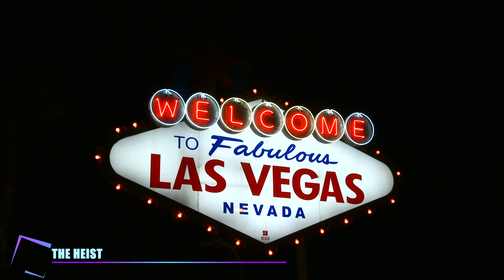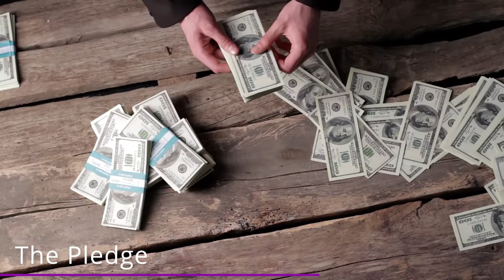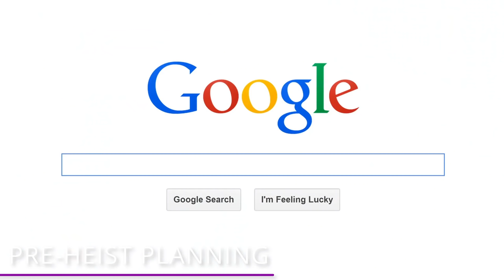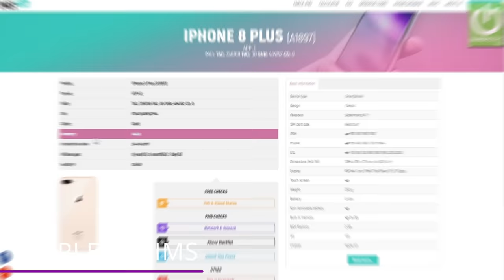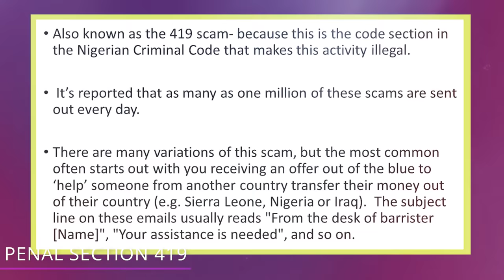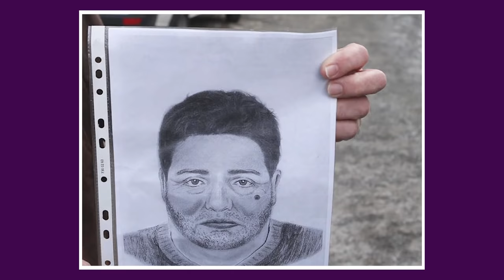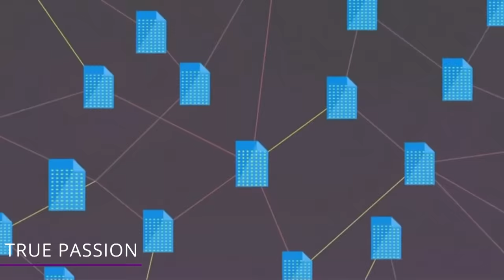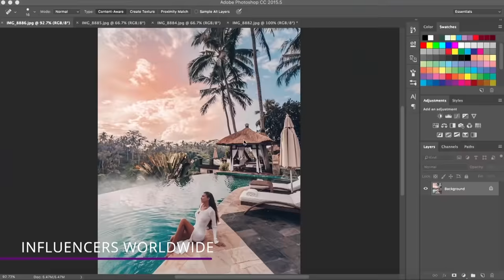How NOT to Steal Money | 2020 Videos Marathon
Watch this video to learn how NOT to steal money and scam people!

#1 The Real Reason Why He Got Caught
#2 He Used Greed to His Advantage
3How Did They Steal Billions?
#4 How This Kid Lived a GTA Life for Years and Got Away With It
#5 Why Did She Steal Millions Then Turn Herself In?
#6 They EASILY Scammed Apple Over and Over
#7 The Scams He Ran on His Sugar Mamas
#8 The Pyramid Schemes to Watch Out For
#9 How Easy Was It For Police to Catch Hushpuppi?
#10 This Is What Actually Makes This Rapper Dumb (NOT the EDD Video)
#11 Proof That These Pastors Are Just Giant Scammers
#12 The Most Ingenious Robberies Executed
#13 The Greatest Scam on the Government
#14 The Mistake He Made to Get Caught
#15 How This Lottery Lawyer Scammed His Clients
#16 The Fake Rich Girls of China